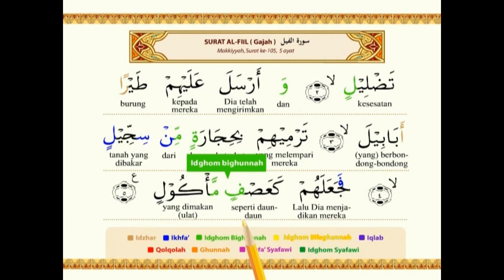105 SURAT AL FIL I HAFALAN I TERJEMAH I JUZ AMMA MUSHAF TAJWID WARNA